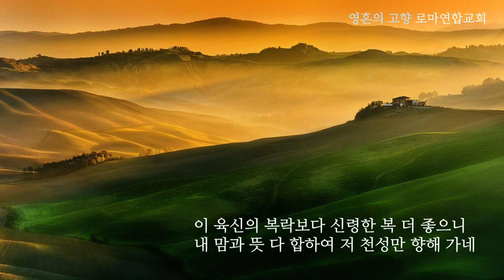찬송가 414장 이 세상은 요란하나, 오르간 연주 한수연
찬송가 414장 이 세상은 요란하나,
오르간 연주 한수연

1. 이 세상은 요란하나 내 맘은 늘 편하다
구주의 뜻 준행하니 참 기쁨이 내 것일세

2. 이 세상은 늘 변하고 험악한 일 참 많으나
주 은혜만 생각하니 참 기쁨이 내 것일세

3. 육신의 눈 못 볼 때에 신령한 일 참 많으나
저 천성문 보게하니 참 기쁨이 내 것일세

4. 내 마음과 내 영혼이 모든 욕심 다 버리고
주 은혜로 성결하니 참 기쁨이 내 것일세

5. 이 육신의 복락보다 신령한 복 더 좋으니
내 맘과 뜻 다 합하여 저 천성만 향해 가네